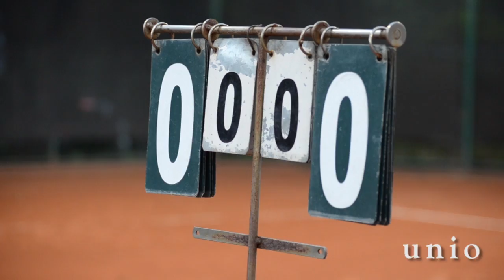XXII Copa de Tenis en Club Puerta de Hierro